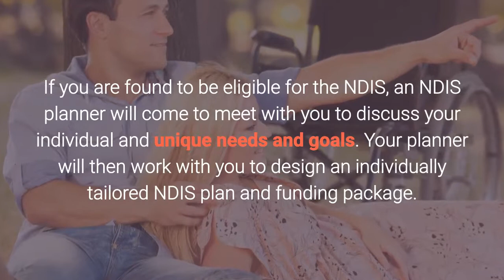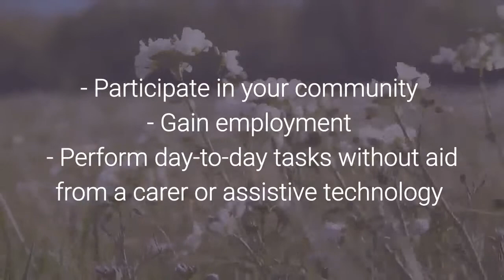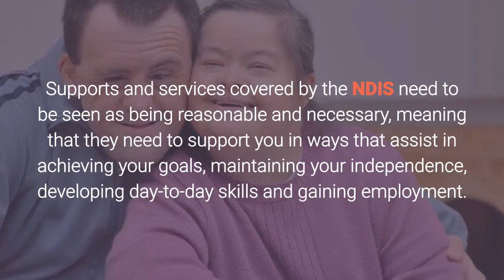Your Guide to the NDIS (National Disability Insurance Scheme)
As of August 2018, almost 200,000 people in Australia are benefiting from the NDIS (National Disability Insurance Scheme).

The NDIS is a new Government initiative that provides funding and support for people living with a disability, as well as their families and carers. The NDIS is designed to provide lifetime support.

Recipients of an NDIS package will be provided with a detailed plan that outlines their needs, goals and aspirations. Everyone who has access to the NDIS will have more control than ever over the supports and services they need to pursue their goals.